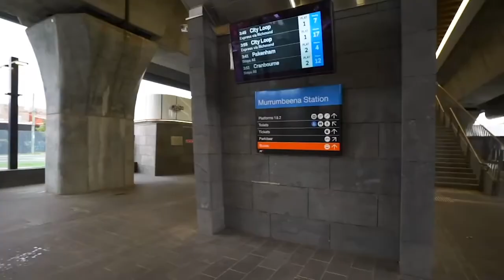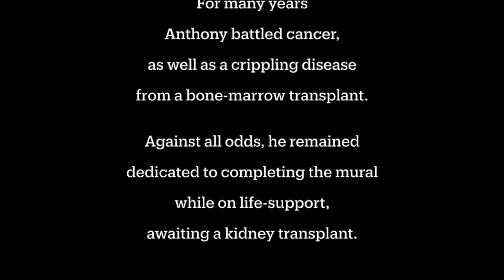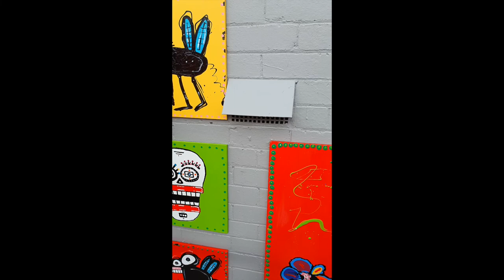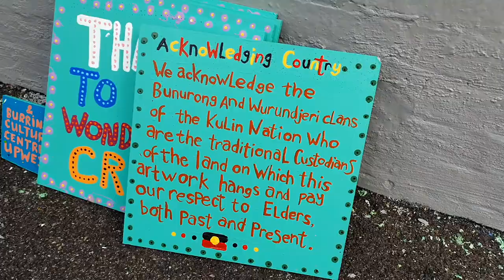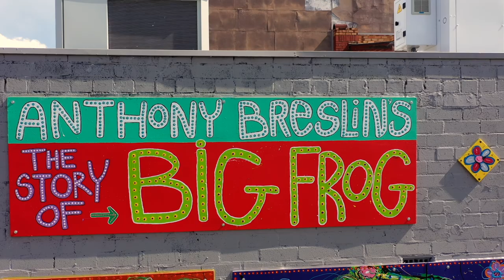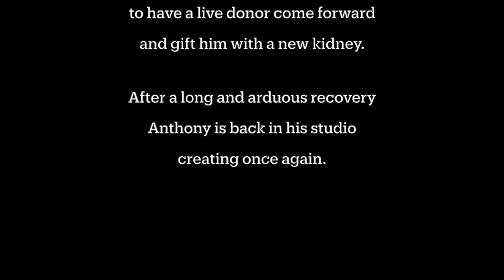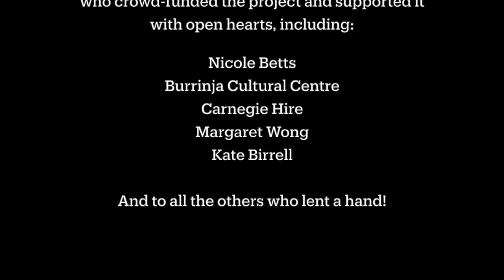'The Story of Big Frog' A Mural by Anthony Breslin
This art installation based in Murrumbeena, Victoria, Australia is a gift to the local community. The project was designed, created and installed by Anthony Breslin and his team. The art piece was based on a story  'Big Frog' found in the kids book 'Brezania' by Anthony Breslin. The  work was completed and installed in 2021.

Directed by Eamon Wyss
Filmed by Anthony Breslin, Jason Marx & Tara Strong